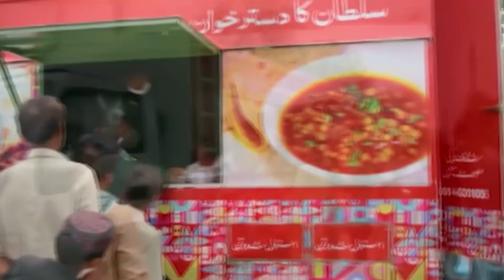🌍📜History of Qadiani Dispute with Muslims | Pakistani Laws on Qadiani Firqah 🕌⚖️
In this video, we explore the complex history of the dispute between the Qadiani community (Ahmadiyya) and Muslims around the world 🌏. From the theological differences to the legal aspects, we uncover key moments in the debate 🕰️. We also take an in-depth look at the laws in Pakistan regarding the Qadiani Firqah 📜, including their status under the constitution and how these regulations impact their daily lives ⚖️. 🕌